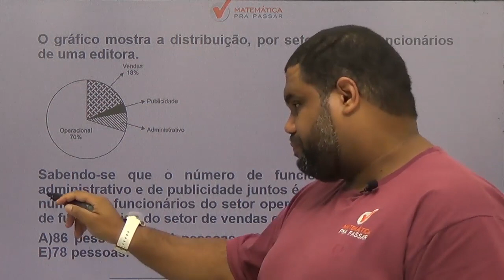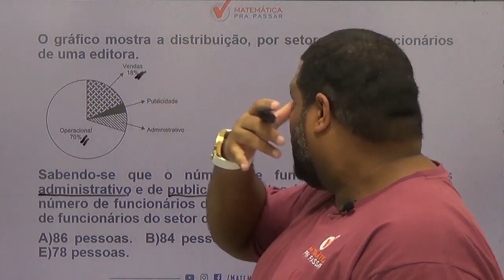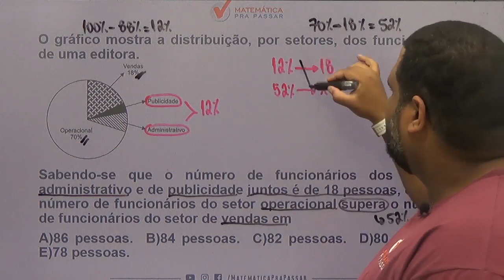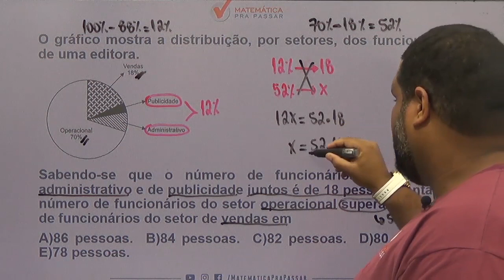Matemática para MP SP |Dica 39| Análise de gráfico como você nunca viu